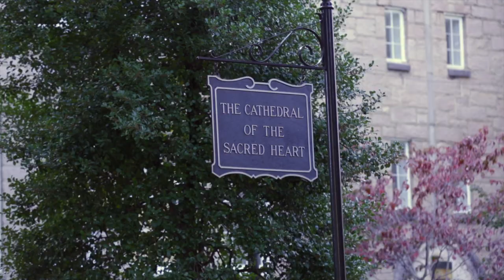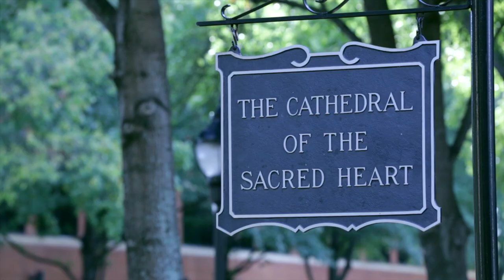THALIA Y CARLOS BODA